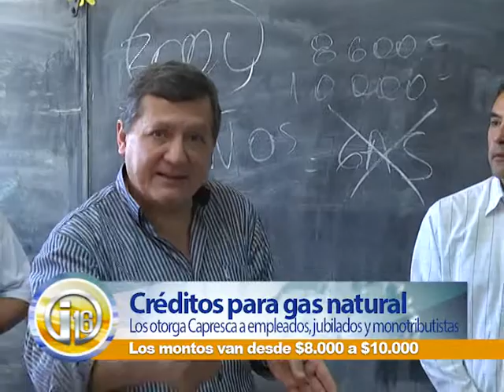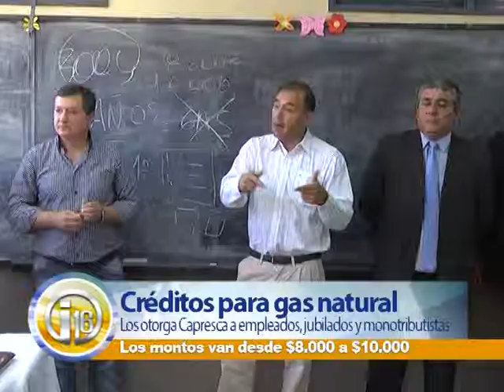Mercado Hugo Ariel